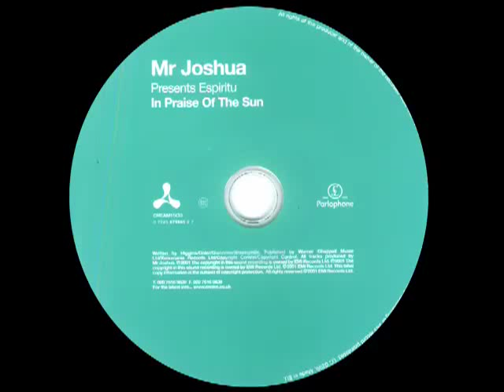Mr.josua(Chicane) - In Praise Of The Sun(Mr.josua Divino Club Mix)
Chicane,Disco Citizens,Nick Bricegirdle